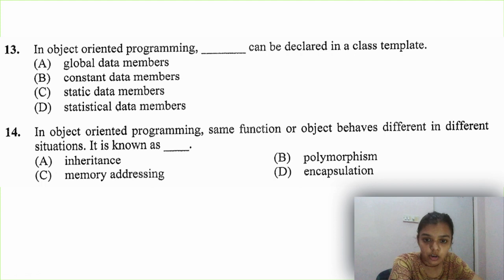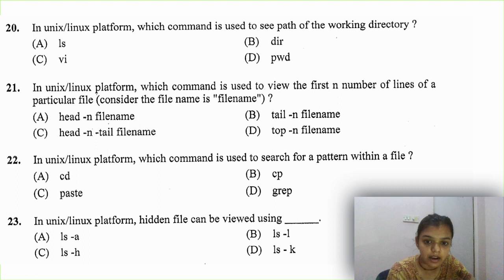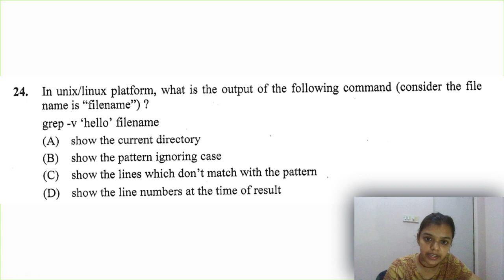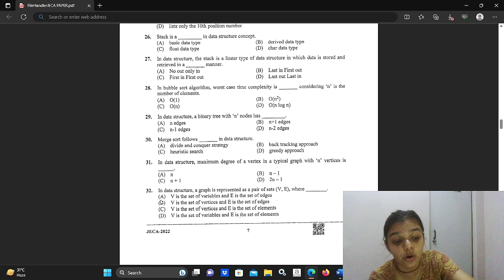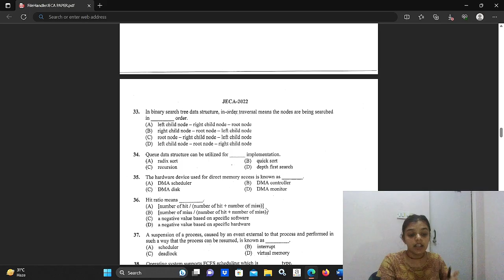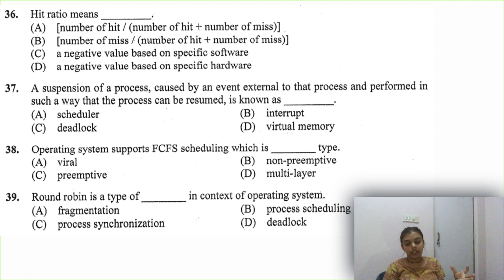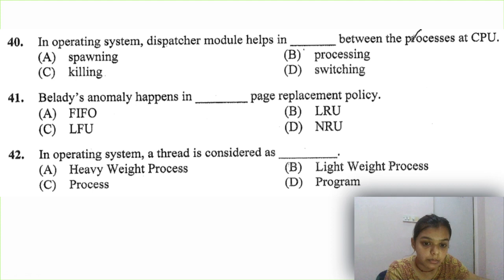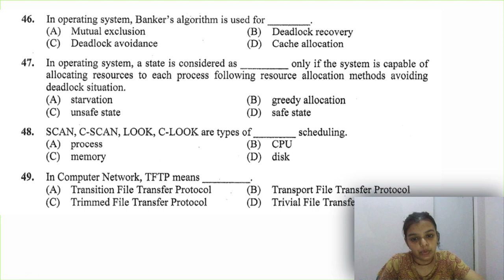JECA || West Bengal MCA 2022 Solution || Previous Year Paper || Part -2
1- Laptop under 30K
2- Mouse Under 500
3- Keyboard
4- Bluetooth Under 2000

1 - RD Sharma Mathematics
2 - MCA Previous Year Question Paper
3 - Quantitaive Aptitude
4 - Reasoning